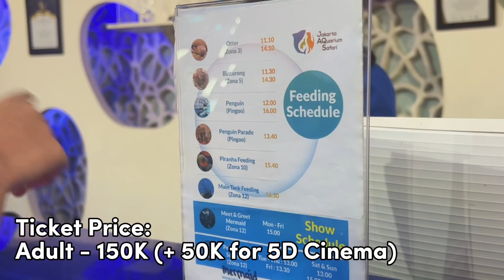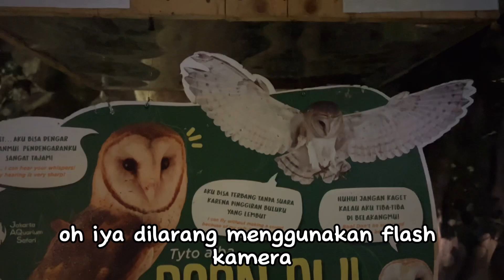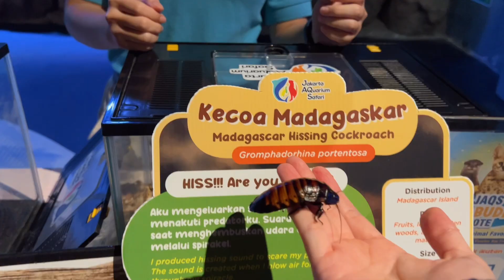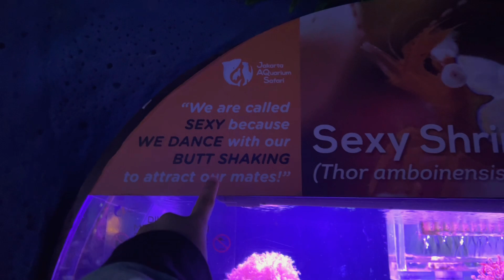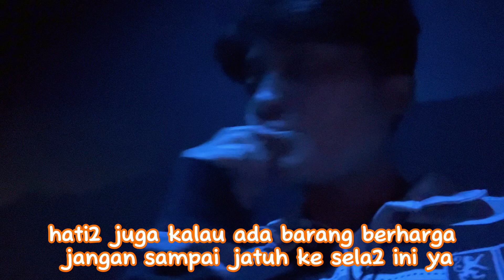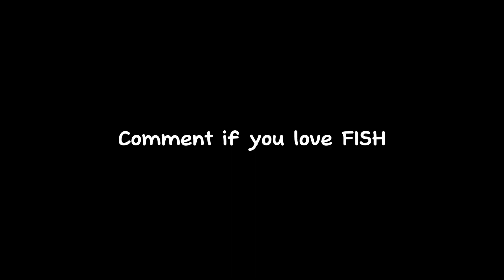Jakarta Aquarium Safari Adventure! (with 5D Cinema😳) | 2023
HENLO EVERYONE! We had such a blast in Jakarta Aquarium Safari, one of the best experience ever. I get to hug a Burmese Phyton! and I met my favorite fish of all time, the Sturgeon! It feels like I'm playing Animal Crossing in real life. We also visited their 5D Cinema and got (a bit) wet haha. All and all a very nice experience. 100/10 experience!

Located in Neo Soho on the LG Floor.